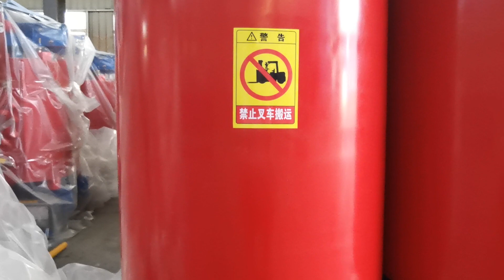Electric transformer for mines, transformer for hydroelectric power plant, China company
SPL Transformer
Dry Transformer
Custom design
Phase: Three
Winding: Dual
Service Voltage: 6-40.5kV
Rated Capacity: 30-20000kVA
Frequency: 50/60Hz
Connection symbol: Dyn11/Yyn0/Yd11/YNd11/
2500KVA 10KV/127V power/distribution transformer supplier in China, quality, price, custom, 400KVA 20KV/400V power/distribution transformer company in China, quality, price, custom, High quality electrical transformer for Furniture Factory,
China manufacturer, quick shipment, factory price , 1.25MVA 40.5KV/10.5KV unexcited power transformer supplier in China, quality, price, custom-made, High grade electrical transformer for hydroelectric power plant, China company, inventory, factory price, High grade distribution transformer for rural power, China company, quick delivery, factory price ,
Chinese Oil Immersed power transformer Manufacturer How to increase sales fast shipment
quality, price, custom, Best electric transformer for hydroelectric power plant, China company, fast delivery, factory price , 30KVA 11KV/100V power/distribution transformer exporter in China, quality, price, custom, 800KVA 6KV/230V power/distribution transformer factory in China, quality, price, custom, 2.5MVA 6.3KV/460V power/distribution transformer manufacturer in China, quality, price, custom, Good electrical transformer for tool factory, China wholesaler,
Are substations dangerous? Where is the danger?